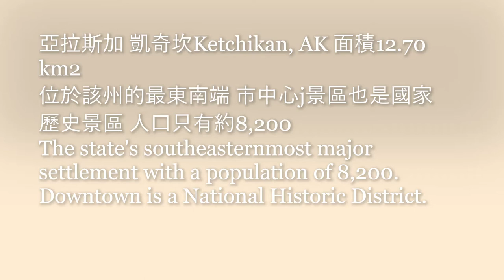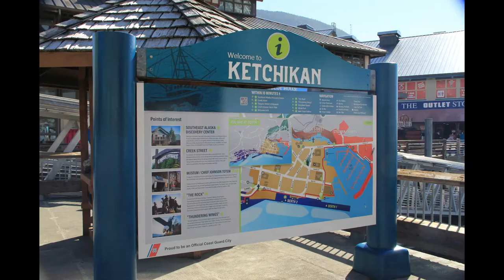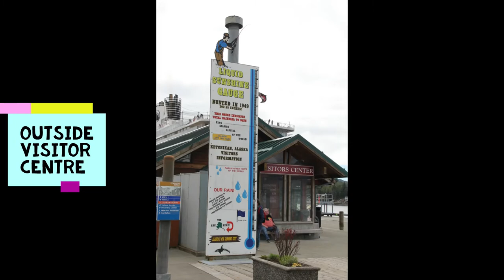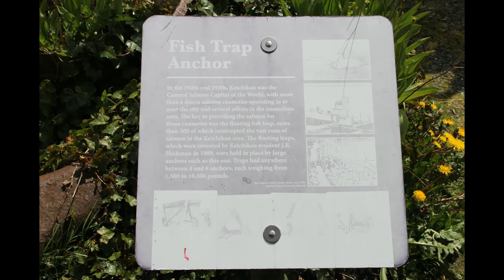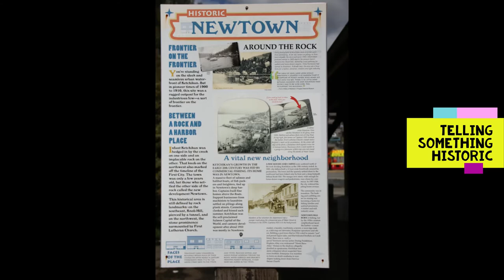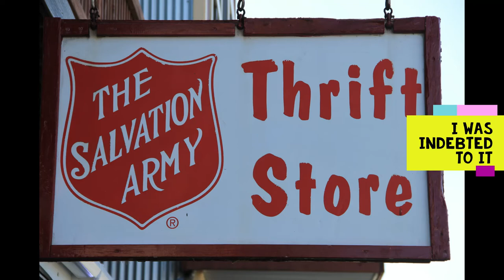Cruising to Ketchikan, AK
Cruising from Vancouver to Ketchikan, AK costed one day and two nights time to sail 1,165 km.